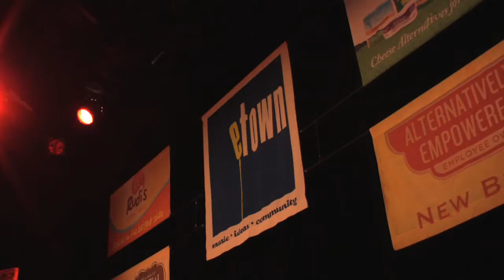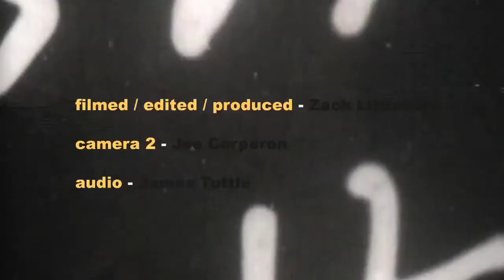eTown webisode 59 - Martin Sexton / Nellie McKay / eTones show finale - "What's Goin' On?"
Martin Sexton and Nellie McKay join Nick, Helen, and the eTones for this show-closing performance of the Marvin Gaye classic - "What's Goin' On?" This performance was filmed in front of a live audience, at an eTown taping at the Boulder Theater on Feb. 14, 2011.